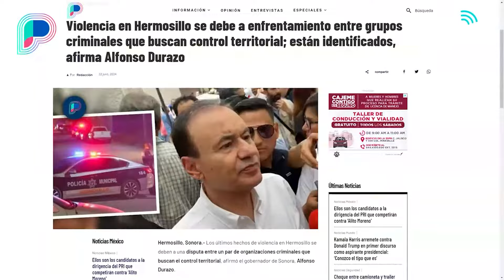El Mando Único Policial y su implementación para reforzar seguridad en SLRC: Titular SSP